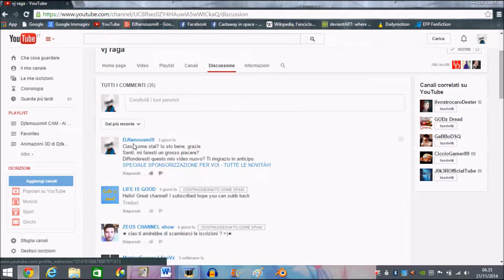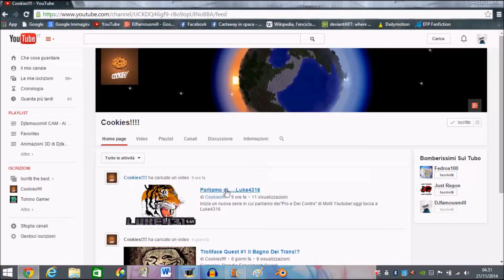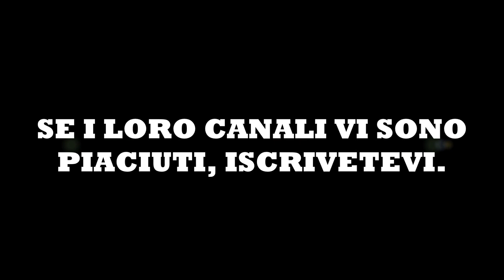SPONSOR DEI CANALI DI vj raga e di Cookies!!!!